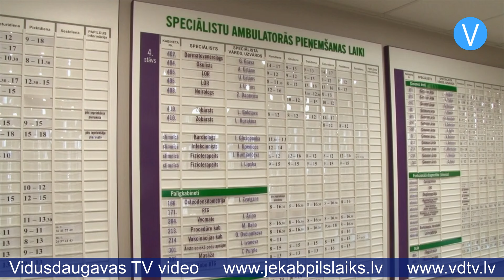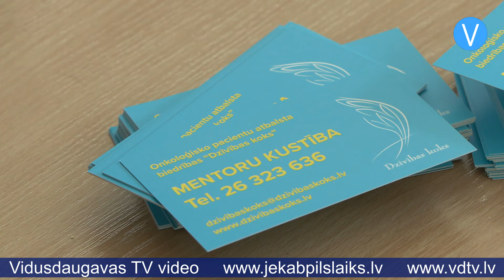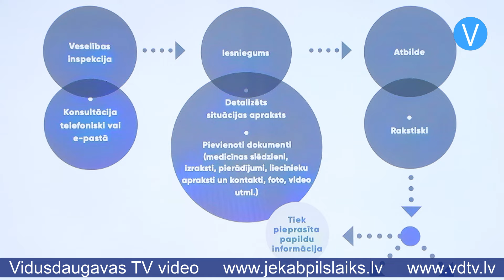Lielai daļai iedzīvotāju nav izpratnes par pacientu interešu aizstāvību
Ikviens kādreiz dzīvē nonāk situācijā, kad jādodas uz medicīnas iestādi. Lielākajai daļai Latvijas iedzīvotāju nav pilnīgas izpratnes par pacientu interešu aizstāvību, tiesībām un pienākumiem. Neviens apzināti negatavojas nonākt pacienta lomā, bet informēts cilvēks ir drošs cilvēks, tāpēc biedrība “Dzīvības koks” uzsākusi bezmaksas semināru ciklu, kura laikā ikviens var rast atbildes uz šiem jautājumiem.

“Ir labi zināt savas tiesības, jo pacientam ir arī pienākumi, bet šobrīd mēs vairāk runāsim par pacienta tiesībā,” informē onkoloģisko pacientu atbalsta biedrības “Dzīvības koks” valdes priekšsēdētāja Gunita Berķe. “Ko un kā tev sagaidīt, uz ko tev ir tiesības pastāvēt, ko tev ir tiesības jautāt un zināt.”

Seminārā zināšanās dalījās Tiesībsarga biroja juristes, kuras iepazīstināja ar galvenajām un būtiskākajām lietām, kurām pacienti parasti nepievērš uzmanību. Tāpat zināšanās dalījās Latvijas Reto slimību alianses pārstāves – Ieva Plūme un Marta Augucēviča.

“Šodien runāsim par to, kādi ir tie ceļi, kā mēs varam rīkoties, lai aizstāvētu savs tiesības,” saka Latvijas Reto slimību alianses projektu eksperte Marta Augucēviča. “Primāri, tas ir komunikācijas ceļš. Vajag iedrošināt cilvēkus runāt – gan ar savu ārstējošo ārstu, gan iestādes iekšienē. Tāpat pārrunāsim iespējas vērsties Veselības inspekcijā un Ārstniecības riska fondā, kā arī dažādus šos tiesība aizsardzību mehānismus. Galvenais, protams, ir iedrošināt nebaidīties runāt un jautāt. Tāds arī ir šodienas mērķis – informēt, lai mēs varētu rīkoties.”

Lai saprastu, cik informēti ir pacienti par savām tiesībām no diagnozes noteikšanas līdz ārstēšanās pabeigšanai, biedrība “Dzīvības koks” veica aptauju. Tajā piedalījās 268 respondenti. Visi norādīja, ka saskārušies ar kādu hronisku slimību. Tikai 104 respondenti uzskata, ka laiks, kas bija nepieciešams līdz diagnozes noteikšanai, bijis ātrs un savlaicīgs.

Tāpat 16 procenti no respondentiem norāda uz komunikācijas problēmām, piemēram, to, ka bijuši pārāk satraukušies un nav varējuši saprast, ko ārsts saka. Savukārt 15 procenti respondentu atzīmējuši, ka ārsts nav ņēmis vērā tuvinieka vēlmi būt kopā ar pacientu diagnozes skaidrošanas brīdī.

Uzsākot ārstēšanu, pietiekamu un saprotamu informāciju saņēmuši puse respondentu, kamēr pārējie uzskata, ka ārsti nav pietiekami izskaidrojuši, kas un kā tiks darīts.

Tāpat gandrīz visi respondenti, kuri uzskatīja, ka saskārušies ar pacientu tiesību pārkāpumiem, atzīmējuši, ka "neko nav darījuši, jo neko tāpat jau nevar panākt".

Šādi semināri tiek rīkoti arī Liepājā, Daugavpilī, Jelgavā un Limbažos. Vairāk par semināru un biedrību “Dzīvības koks” var uzzināt ŠEIT.

Kate Katrīna Strode